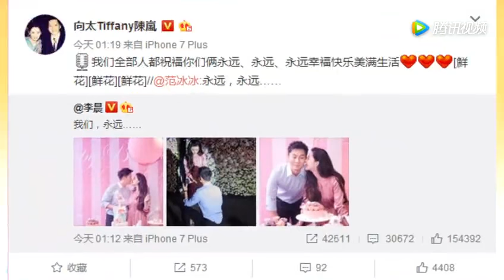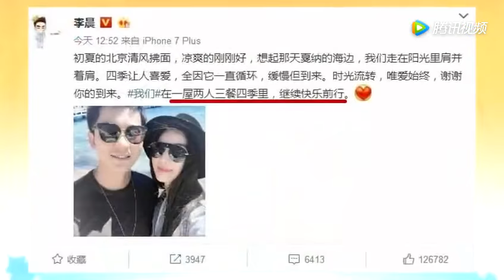恭喜李晨在范爷36岁生日求婚成功 范冰冰感动泪奔